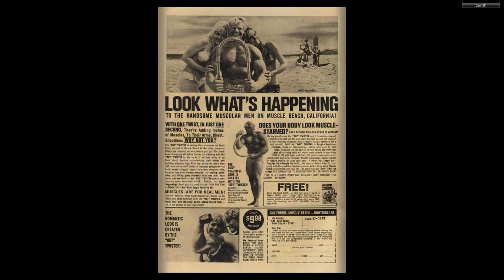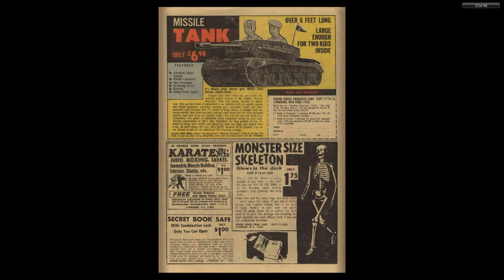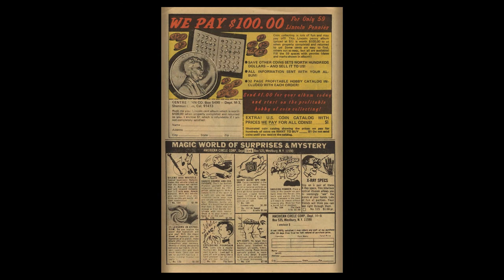196904 Rawhide Kid v1 069